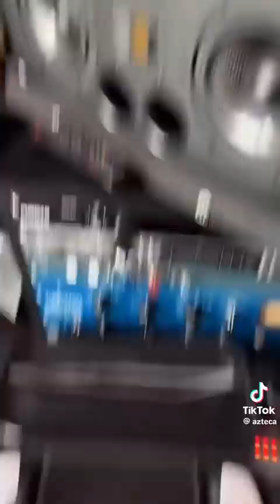Bagajul lui Azteca de vacanta